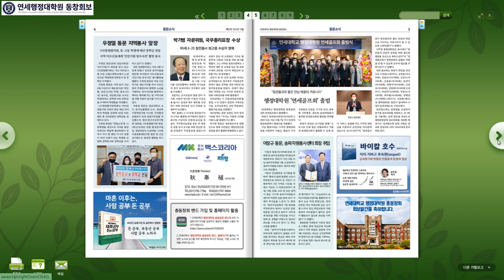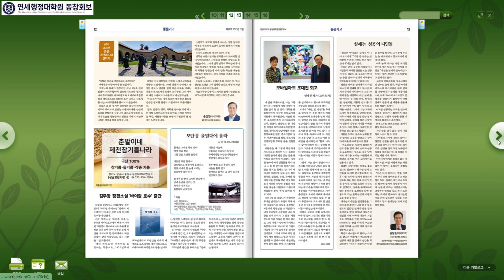연세대학교 행정대학원 동창회보 제59호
[전자책으로 보기]